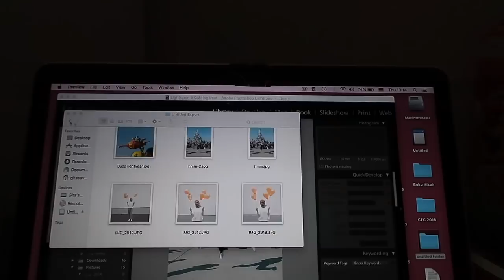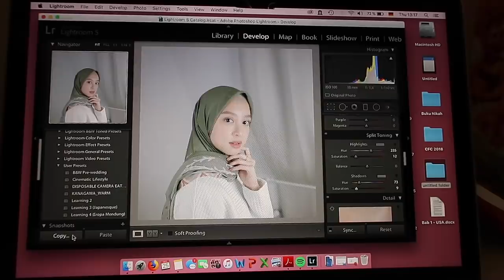YouTuber = no life | Videonya Gita eps. 139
Selamat datang di Videonya Gita. Nama gue Gita Savitri Devi. Gue orang Indonesia yang tinggal di Berlin, Jerman. Di video ini gue ngerekam apa aja yang gue lakuin pada hari itu. Ada yang jelas, ada juga yang nggak jelas. Tapi kebanyakan sih random haha. Intinya gue pingin ngebagiin gimana sih situasi tinggal di luar negeri.

Terima kasih udah mampir ke video gue. Jangan lupa subsribe, ya :)